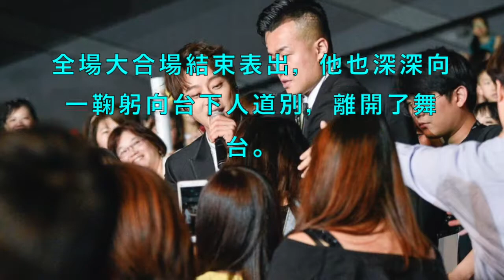黃致列狂問：還有時間嗎 只為一直加碼吞CD飆唱寵粉絲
【Official 官方】“A Daily Song 每天听的歌" 20170624 Korea YOLO Con 韩国演唱会_黄致列 Hwang Chiyeul 황치열
고화질}황치열 인천공항 대만출국 횡단보도부터 출국장까지 풀영상 치열스 저높은 곳으로 hyunjoo 직캠 &보너스 영상^^
(Part 1) The Amazing Duo: Yeul & Chul/ 最佳拍档：列与哲 _黄致列 Hwang Chiyeul 황치열
2017.7/27 황치열 대만공항 도착 영상 모음 橘子愛妖精,黃致列全球后援会台灣TW分会,橙香淨白 웨이보 출처
(Part 2) The Amazing Duo: Yeul & Chul/ 最佳拍档：列与哲 _黄致列 Hwang Chiyeul 황치열